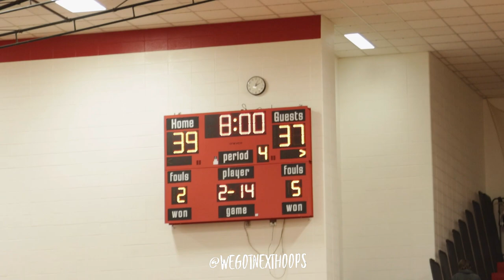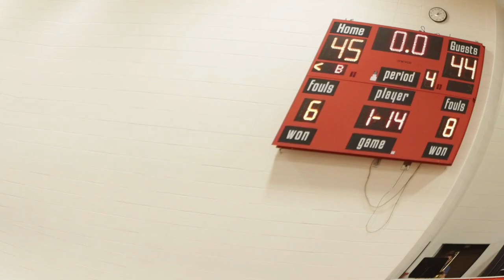Portage vs Calumet is decided by Game winning free throw from freshman Garrett Clark